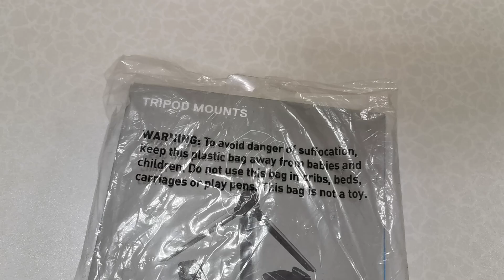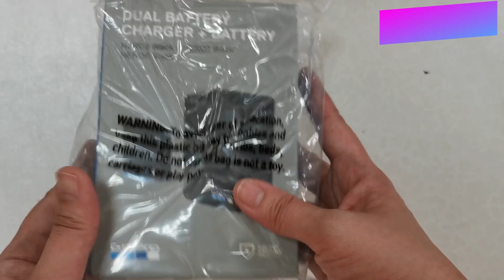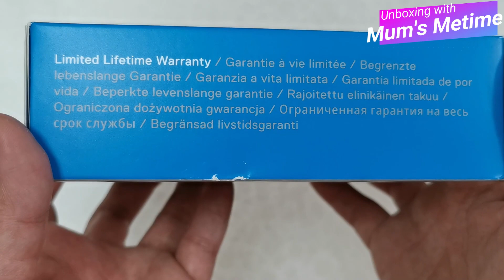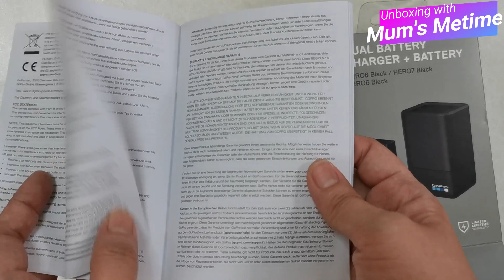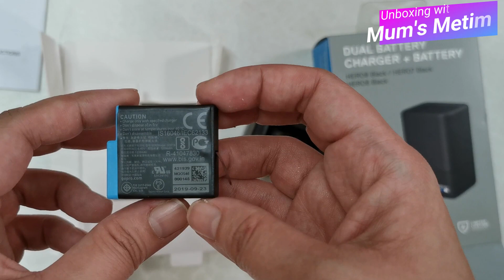UNBOXING: HERO GOPRO 8 ACTION CAMERA ORIGINAL ACCESSORIES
Sharing my Original GoPro 8 accessories unboxing.